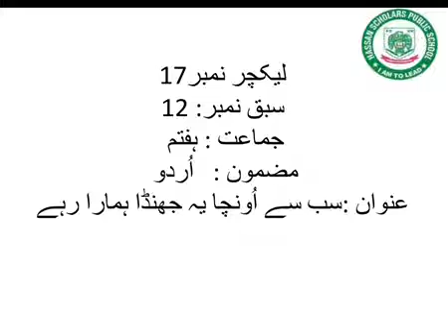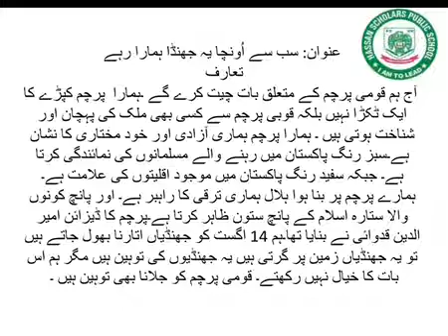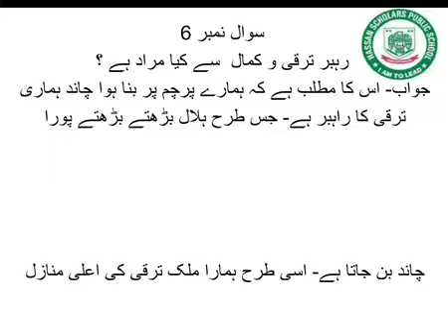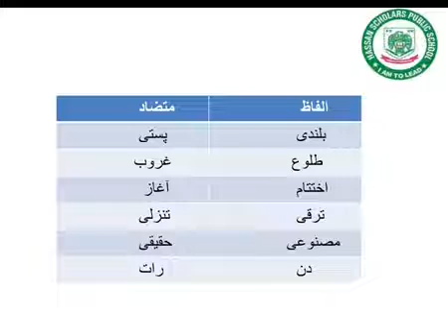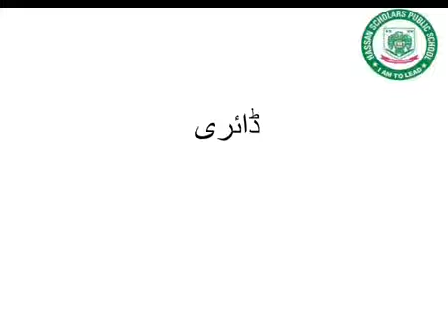لیکچر نمبر 17 سبق نمبر 12 جماعت 7 اردو